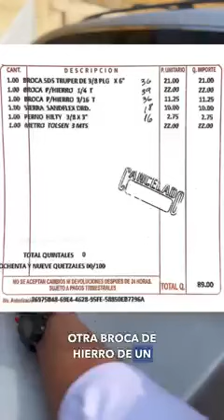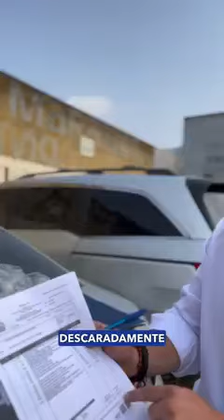URGENTE CRISTIAN ALVAREZ DESENMASCARA CON PRUEBAS LA SOBREVALORACION DE PRECIOS EN EL IGSS GUATEMALA